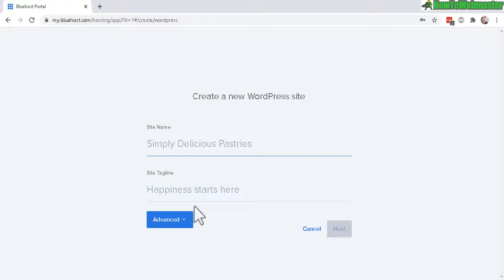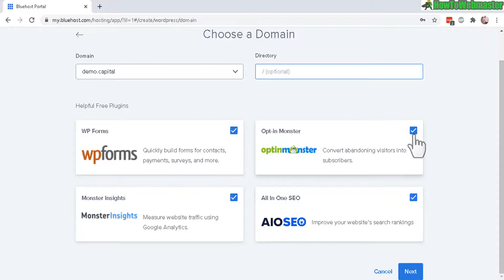How to Add a Wordpress Website to Addon Domain in BlueHost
Learn how to easily setup a wordpress site on an addon domain at Bluehost! Check BlueHost Deals

👍 Need a Domain Name?

*I did not get paid or sponsored for making this video. Thank you for your support.